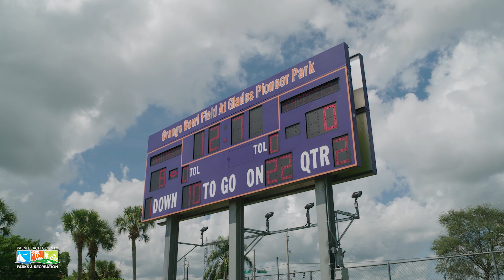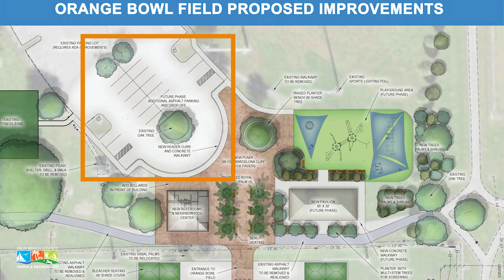Orange Bowl Field Phase II Grand Opening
The Orange Bowl Field is part of PBC Parks’ initiative to break down social justice barriers making parks and open spaces accessible to everyone and to be a champion of inclusiveness, fairness, social equity in the Glades Region.

Phase II features a new building with restrooms and space for community meetings and health/recreational programming, park furnishing and shade trees.